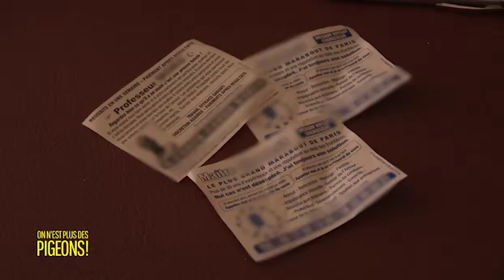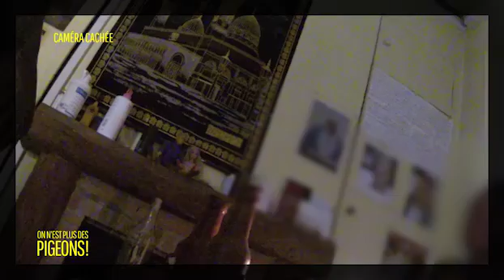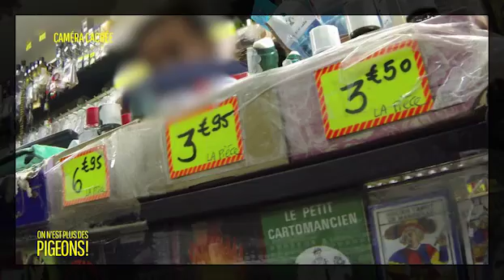Faut-il croire aux marabouts?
ONPDP, tous les lundis à 20h45 sur France 4 !